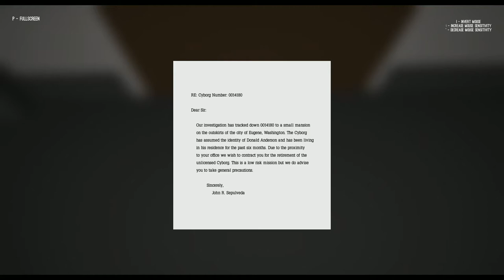The King Of The Wood PC Gameplay | 1080p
Pull up to a large mansion in the middle of nowhere, armed with a gun and an intent. You've told to kill the cyborg that lives inside, but upon investigating the house, you may start to question the integrity of your mission. You don't want to shoot a human, but how can you tell if your target is synthetic or biological? An interesting first-person game that asks you to consider before you shoot.

PC Specs:
-Intel Core 4770 @ 3.40 Ghz
- 4TB SATA II HDDs
-500W AXLE Powersupply